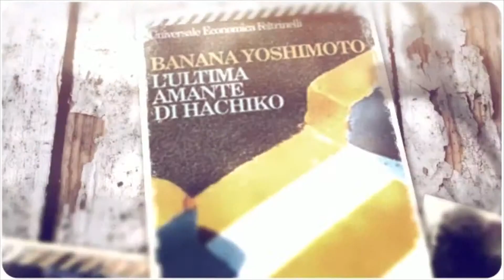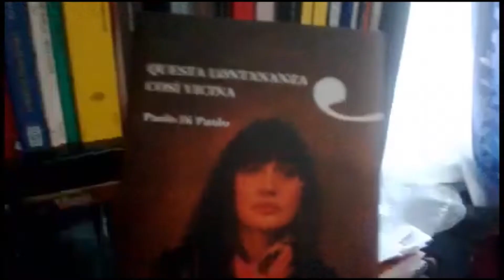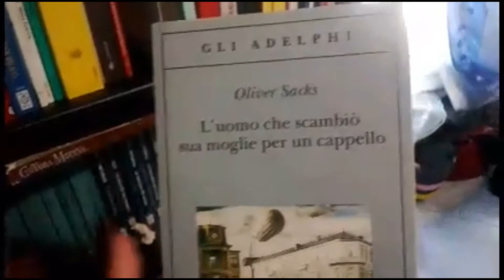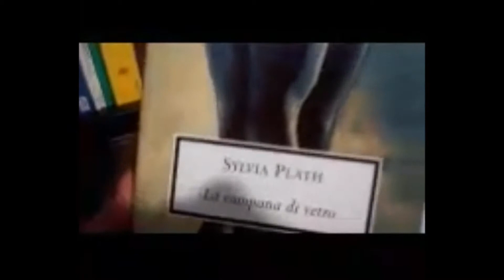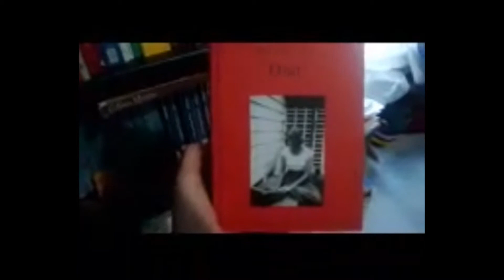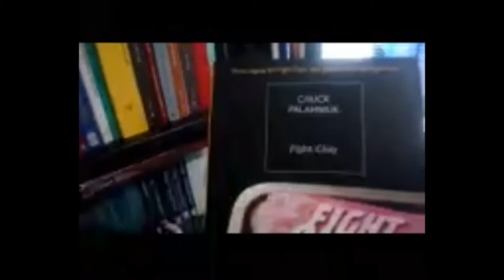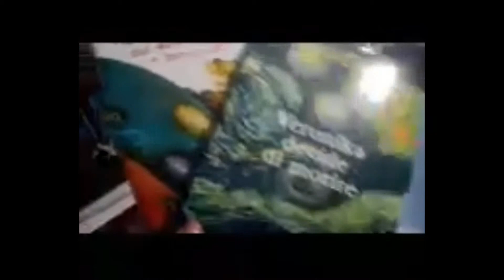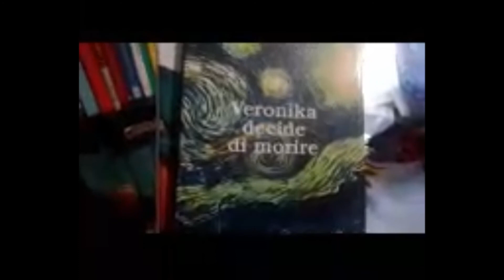Consigli di Lettura #2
Seconda parte del video sui consigli di lettura!

In questo video:
- Le parole per dirlo, di Marie Cardinal
- Questa lontananza così vicina, di Paolo di Paolo
- L'uomo che scambiò sua moglie per un cappello, di Oliver Sacks
- La campana di Vetro e i Diari, di Silvia Plath
- Il mondo dei ragazzi normali, di K.M. Soehnlein
- Soffocare e Fight Club, di Chuck Palahniuk
- Veronika ha deciso di morire e Sulle sponde del fiume Piedra mi sono seduta e ho pianto, di Paulo Coelho